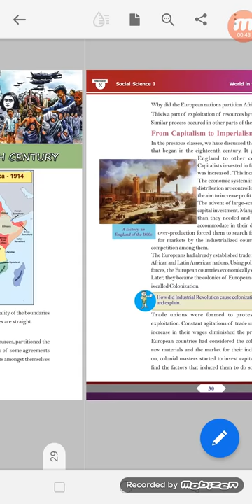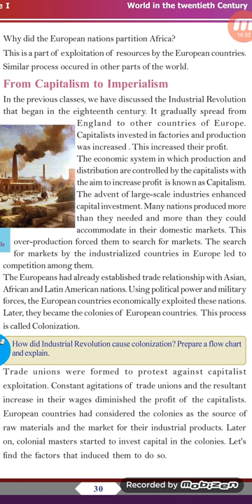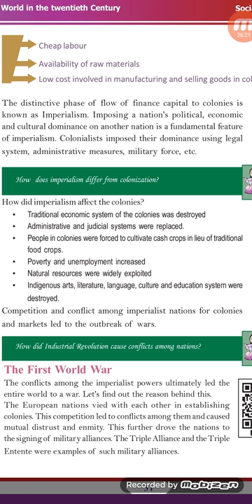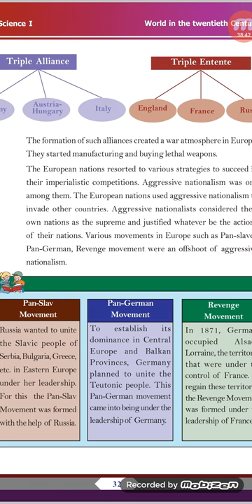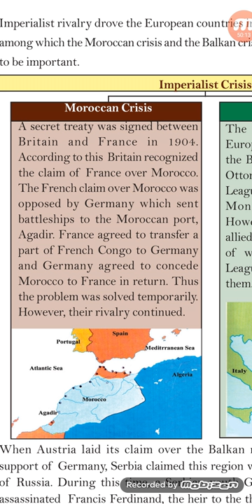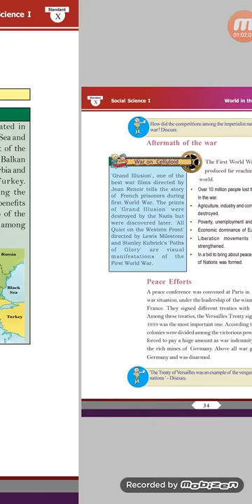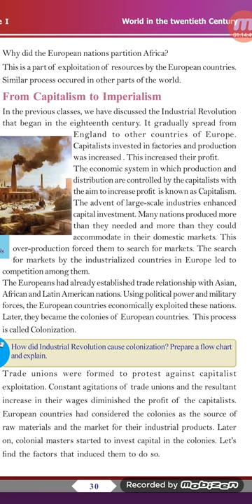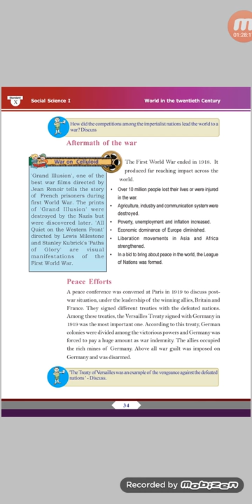SSLC /SOCIAL SCIENCE/HISTORY CHAPTER 2/WORLD IN THE TWENTIETH CENTURY/PART 1/FIRST WORLD WAR🌍🔥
SSLC /SOCIAL SCIENCE /HISTORY /CHAPTER 2/WORLD IN THE TWENTIETH CENTURY /ലോകം ഇരുപതാംനൂറ്റാണ്ടിൽ/ PART 1/FIRST WORLD WAR 🌍🔥